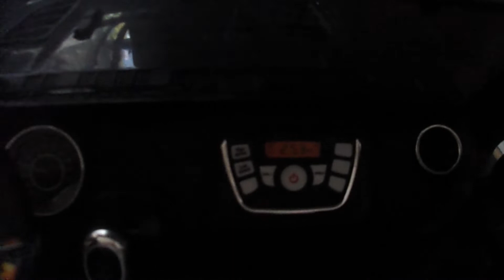Yes! Start Happy Kids Here!!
There must be a smart start!